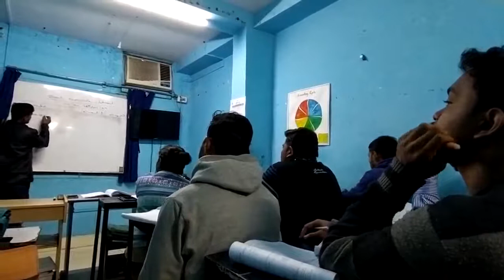Amit Shaw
Class video qtr 3